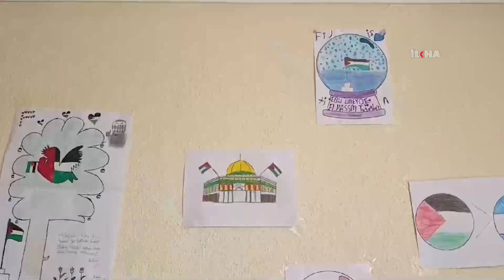Kur’an kursları çocuk sesleriyle dolup taştı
Diyanet İşleri Başkanlığı tarafından başlatılan yaz Kur’an kursları, ile birlikte Bitlis’teki camiler minik öğrencilerin coşkulu sesleriyle dolup taştı.

Değerli İzleyicilerimiz;